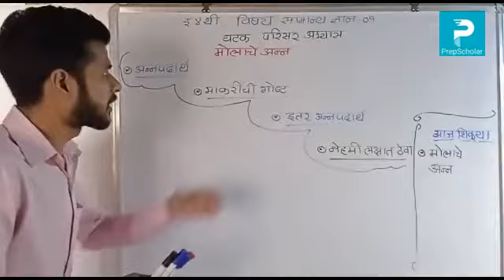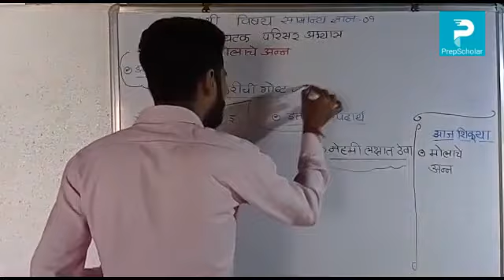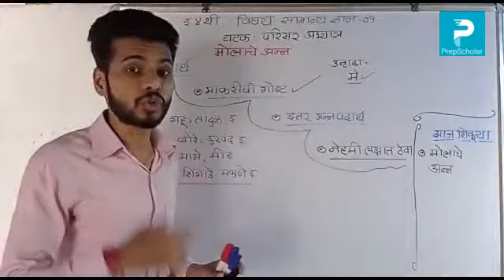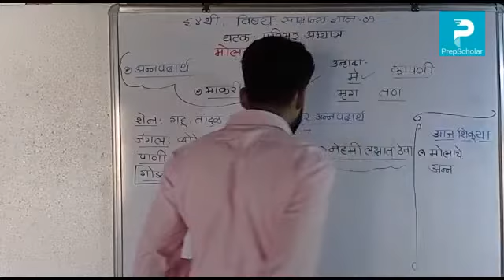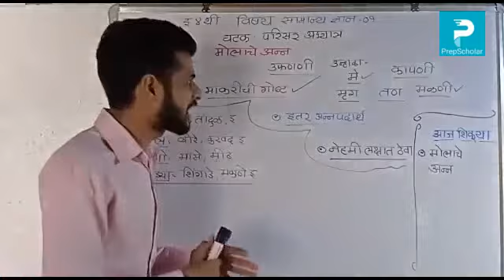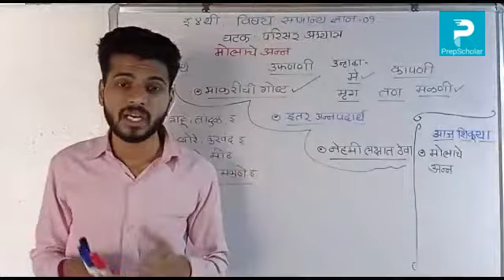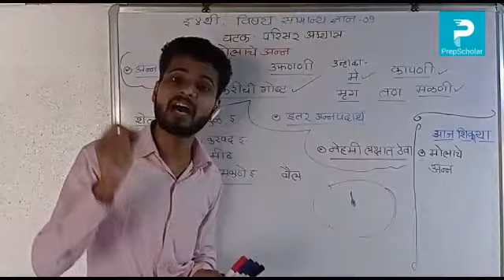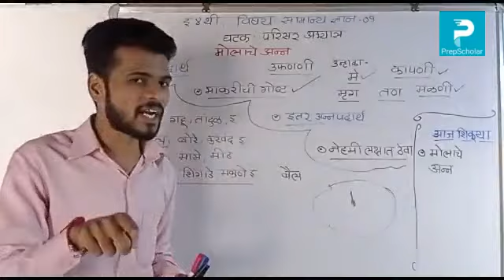9.4] सामान्यज्ञान1 : परिसर अभ्यास - मोलाचे अन्न 4th